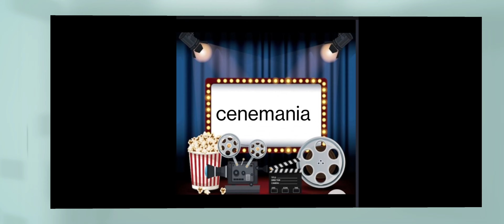Best Director | Best directors of all time | 10 Indian directors without flop | movies Flicks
Movie Flicks Best Director | Best directors of all time | 10 Indian directors without flop movies | 10 directors with only hits in their career India-tollywood